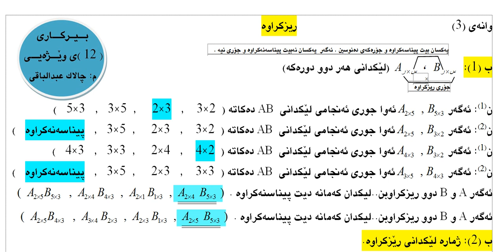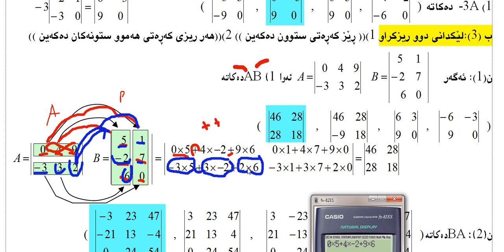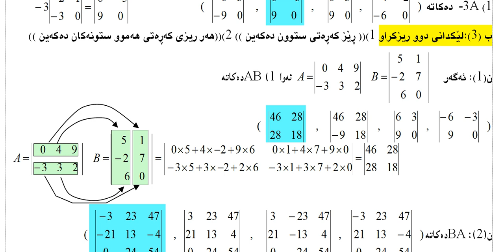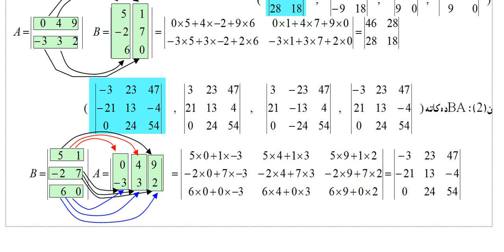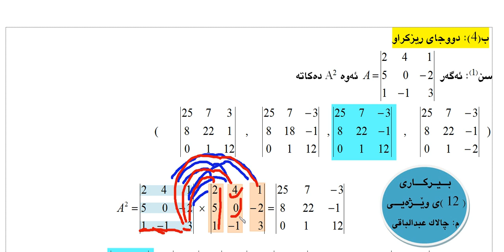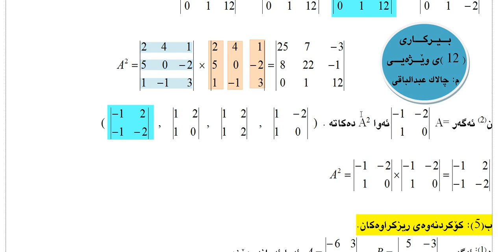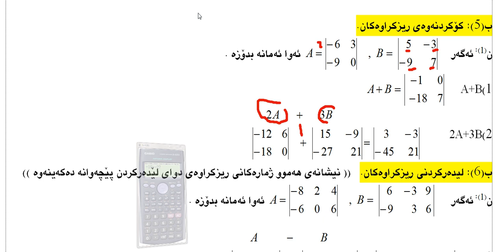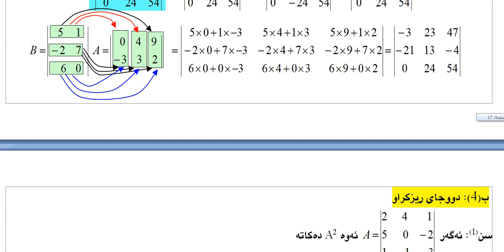بیركاری 12 ویژه‌یی به‌شه‌ی دووه‌م وانه‌ی سێیه‌م